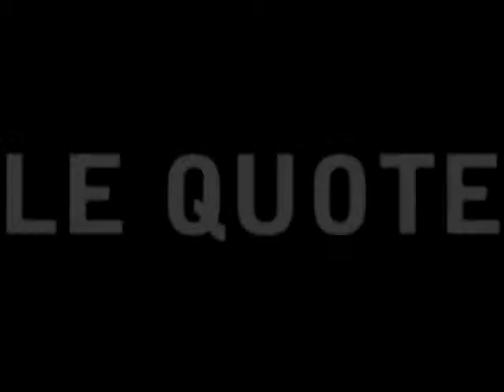Quote 28 gennaio 2011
Anticipo di Serie A tra Catania e Milan, impegnate al Massimino di Catania, gara che vede il debutto davanti ai propri tifosi per il neo allenatore Diego Pablo Simeone